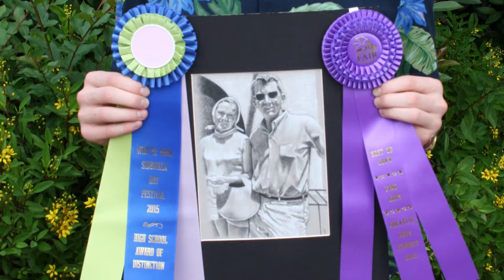WUCF Artisodes Short: Michael Romaniello